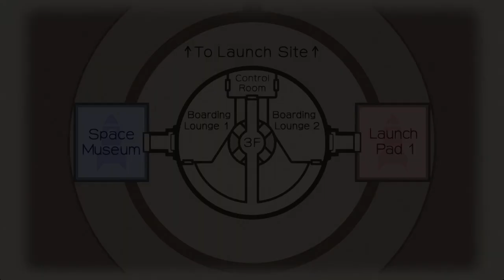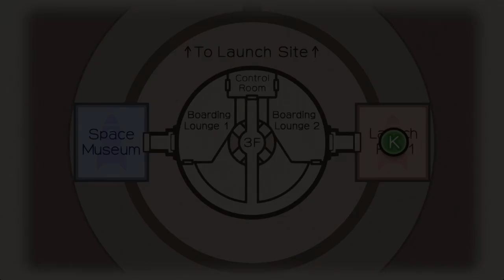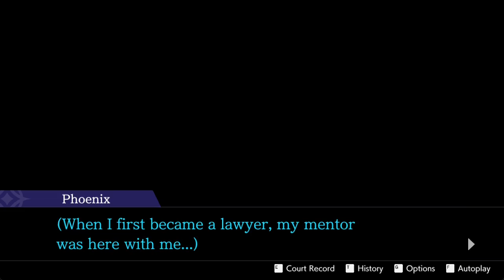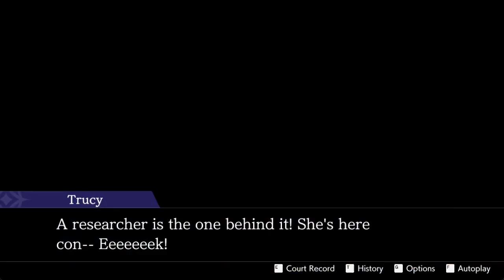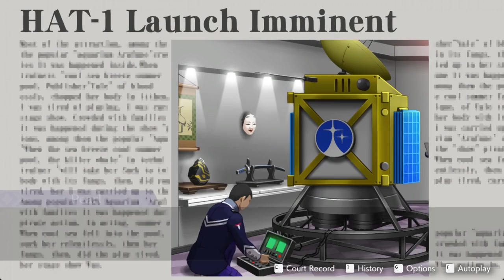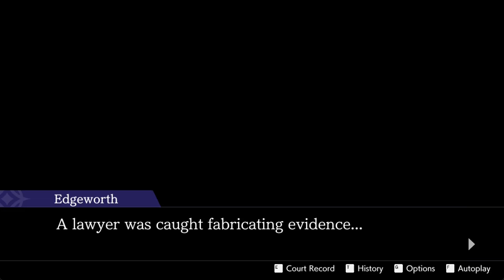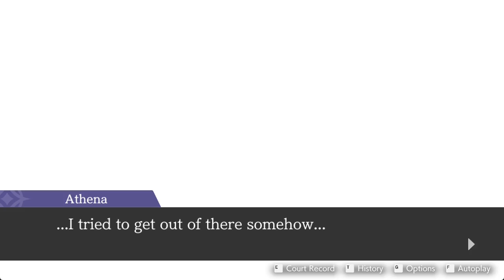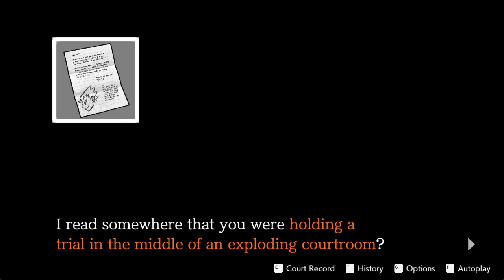Phoenix Wright: Ace Attorney - Dual Destinies Tri-op - [16] - Locked Away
Bound by chains

and Steven